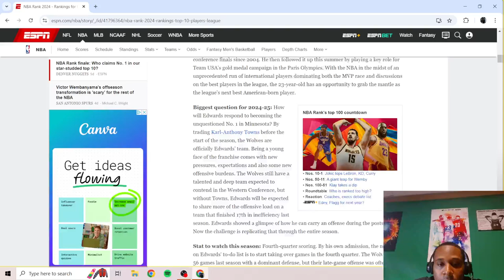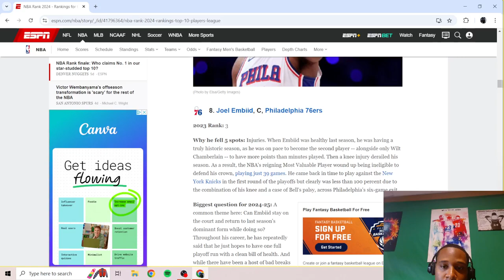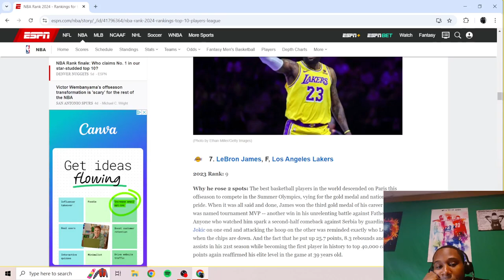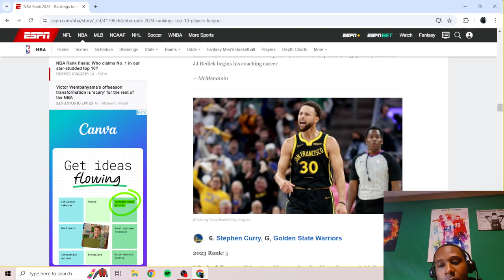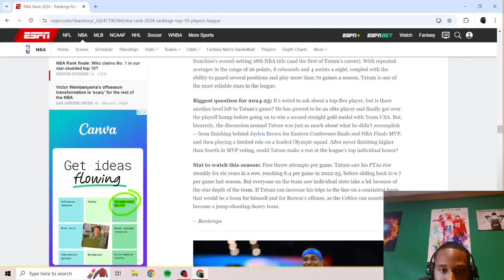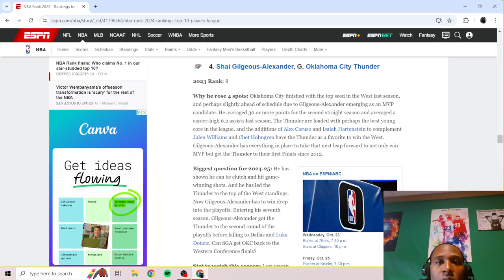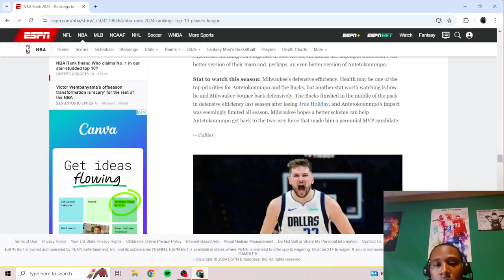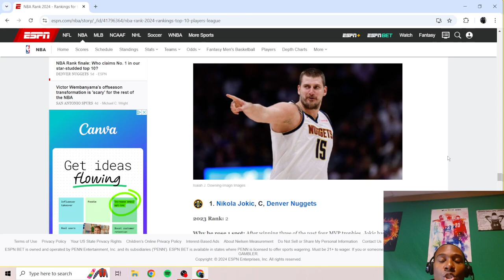This ESPN Top 100 NBA Players List Was DIABOLICAL (PART 2)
IM BACK!! This is Part 2 of the ESPN Top 100 NBA Players list. In this video, I am reacting to the ESPN Top 10 players list. The list includes players like Joel Embiid, Nikola Jokic, Lebron James, Stephen Curry and many more.

Follow my Basketball Instagram Page:

 / surrealbask.  .

 / _willtrill​.  .

 / willbc20​​​​​​​

 / willbc20​​​​​​​

Transcript